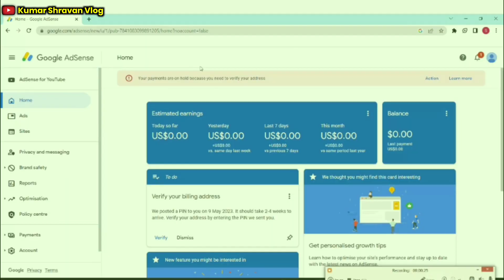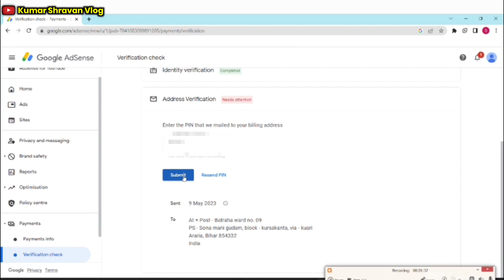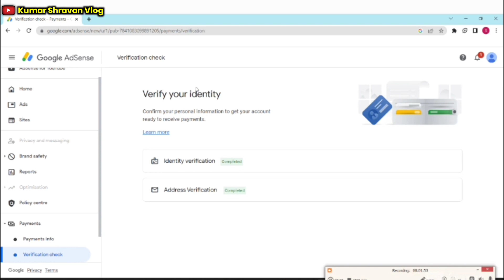Google Adsense Pin Aa Hi Gaya। ab aayega paisa 🤑। My YouTube earning reveal💸। kumar shravan vlog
google adsense pin kaise magaye
Kumar shravan vlog
Manoj dey
kumar shravan vlog
Sourav joshi vlogs
Flying beast
google adsense kaise set karen
google adsense se paisa kaise kamaye
make money google adsense
google ads
Vlog
google adsense account kya hota h
google adsense account for youtube
adsense account me bank account link kaise kare
adsense account verify kaise kare
google adsense pin aane ke baad kya kare
google adsense pin aane se kya hota hai
google adsense pin aa gya ab kya kare
youtube me bank kaise jode

Picture credit :- Google search
If I did any mistake please forgive me and give me one chance. 🙏